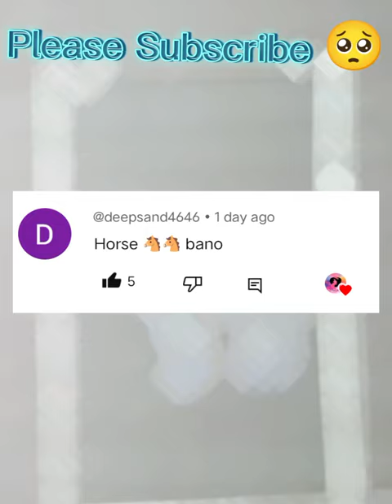Horse 🐎 glass painting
art
how to draw
anime
draw
easy drawing
step by step
cute drawings
easy
pencil drawing
tutorial
artist
how to draw skibidi toilet
skibidi toilet
girl drawing easy
cartooning
painting
simple
digital art
satisfying art
drawing drawing
4 kids
drawing easy
girl drawing
anime drawing
drawing ideas
art lesson
2023
art hub
art tutorial
drawing lessons for kids
pencil art
art tutorials
how to draw skibidi toilet characters
kids art projects
sasuke
naruto
art education
satisfying
family-friendly
drawing videos
illustration
how to draw anime boy
anjali beniwal art
asmr
funny
drawing shorts
how
to
twin sister
how to draw titan speaker man
how to draw speaker man
sibling
drawing skibidi toilet
how to draw skibidi toilet easy
brother
markers
posca
beginner
lips
eyes
crush
15th august easy drawing
new independence day drawing
ink drawing
diy drawing
happy independence day drawing
farjana drawing
realism
simple drawing
line drawing
disney
drawing gohan
simple drawing for independence day
drawing sketch
arts
fashion drawing
3d painting
julia gisella
girl face drawing
realstic drawing
filter
procreate
ipad
girlfriend
boyfriend
easy sketches for beginners
easy sketches
easy art
drawing art pencil
sketching
colouring
oddly satisfying
easy drawings
challenge
girl
colour pencil drawing
cake drawing colour
birthday cake drawing
cake
cake drawing easy
drawing a cake
how to draw a cake
cake drawing
how to draw flowers in a pot
how to draw a flower pot easy with basics
defferent flowers pot drawing
flower pot drawing easy
how to draw a flower pot
how to draw flower pot step by step
flower drawing
how to draw a flower vase
how to draw a flower basket
how to draw flower in a vase
how to draw flower pot
how to draw gabbys dollhouse
gabby girl
how to draw gabby girl
gabbys dollhouse
howto
luffy
onepiece
puppet
unicorse
bluey
drawing tiktok
artistic tik tok
tik tok art anime
alt tiktok art
tiktok art
alt tiktok drawing
alt drawing
alt drawings
aesthetic drawing
alt tiktok drawings
artsy tik tok compilation
alt tiktoks that
tiktoks
alt tiktok comp
alt tiktok makeup
alternative tik toks
alt tiktoks
alternative tiktoks
drawing tutorial
alt tik tok
alt tiktok compilation
alt tiktok
kawaii art
chibi art
cartoon drawings
art for beginners
coloring
students
teachers
art lessons for beginners
art lessons for kids
cartoon
backpack
birthday cake
cake drawing design
how to draw a cute cake
cute cake
cake drawing beautiful
draw simple cake
cake drawing for beginner
new cake
how to draw titan pc man
how to draw titan pc man from skibidi toilet
how to draw titan pc man easy
how to draw titan pc man step by step
titan pc man
pc man
easy to draw
sayah arts
anime sketch
anime drawings
beginners drawings
art videos
krishna drawing
titan cameraman upgraded
upgraded
upgraded titan cameraman
how to draw titan cameraman step by step
how to draw titan cameraman from skibidi toilet
how to draw titan cameraman
how to draw cameraman from skibidi toilet
how to draw skibidi toilet titan cameraman
how to draw skibidi toilet cameraman
draw and color
krishna flute drawing
karabiartsacademy
league of joy
indian map
how to draw indian flag
15 august realistic drawing
pencil sketch
colour drawing
colour pencil sketch
indian flag
indian
independence day
15 august
15 august special drawing 🇮🇳 ❣️
nature scenery drawing
village drawing
landscape
rongdhonu art and drawing scenery
mehendi ka design
design
nisarg chitra
drisso drawing and color
sofia ka
sobi
chitra
ghar ka chitra
prakitik drisso
scenery drawing
how to draw a scenery
zoro
drawing guts
guts
guts berserk
berserk
short video
karabi arts academy
elvish yadav vlogs
elvish yadav
sourav pal arts
elvish yadav drawing
titan speakerman
girls drawing
drawing neelu
how to draw a girl
drawing girl
how to draw speakerman titan
how to draw titan speaker man step by step
girl draw
how to draw titan speaker man easy
how to draw titan speaker man from skibidi toilet
how to draw upgraded titan speakerman
joker drawing easy
joker drawing
anime cute girl drawing
anime boy drawing
how to draw anime drawing
draw memes
best d